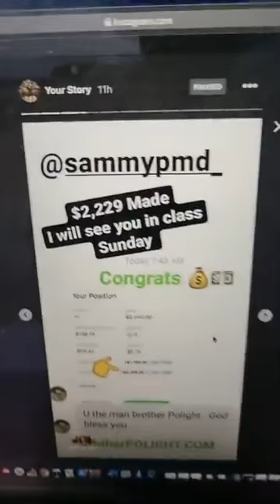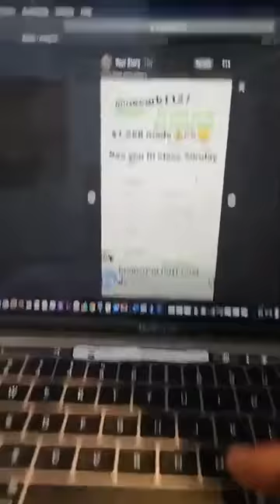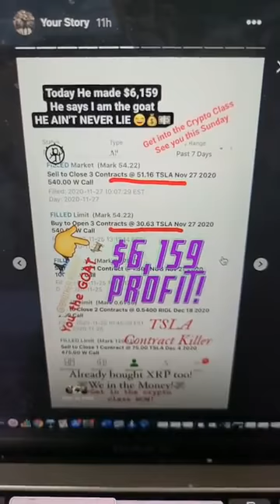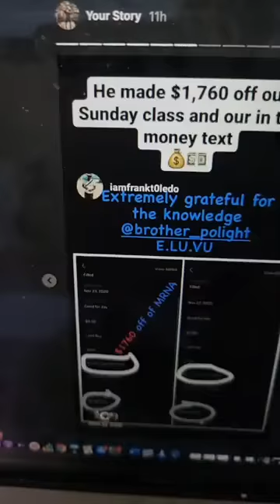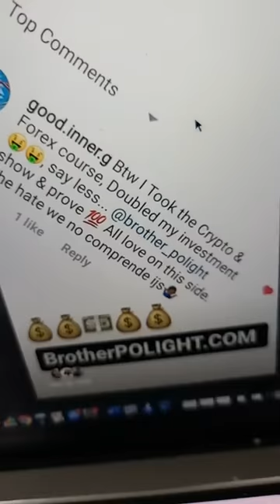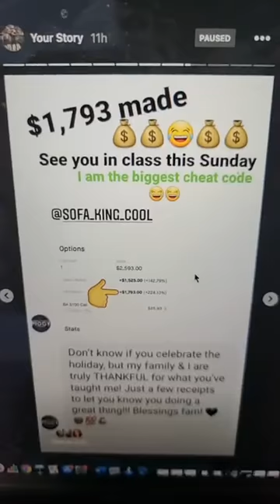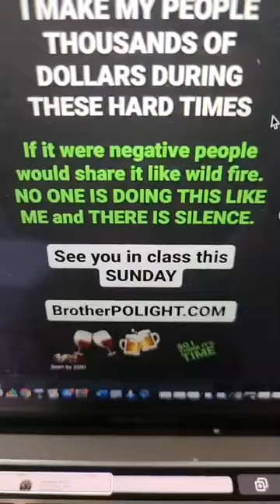DO not let 2020 happen again in 2021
DO not let 2020 happen again in 2021 Brother Polight